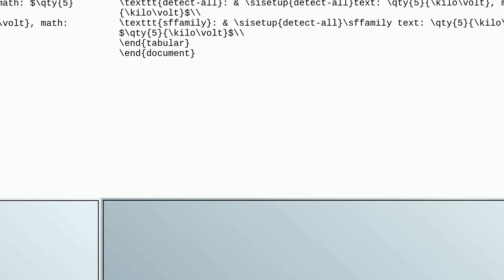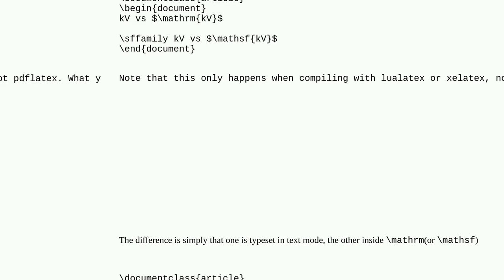Inconsistent kerning in units when using detect-all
A special thanks goes out to the community

  kerning siunitx